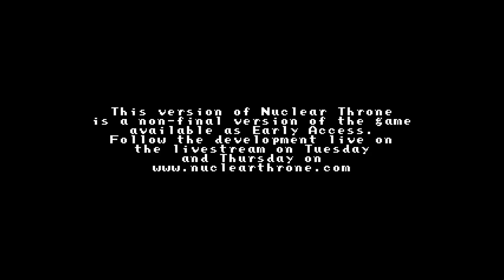RPG Plays Nuclear Throne - Part 36 - LIFE UPDATE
Hey everyone! I am going to talk about my life while I play Nuclear Throne :D